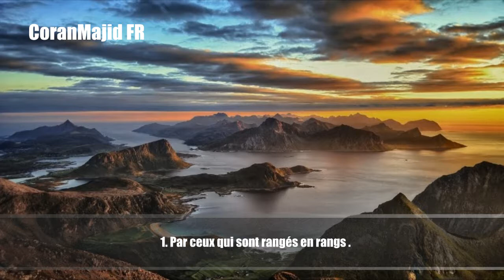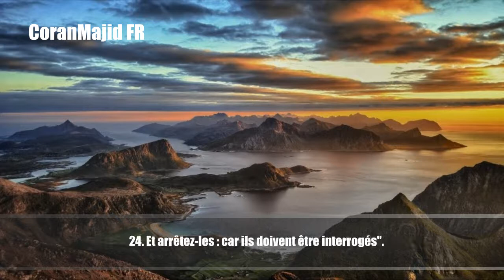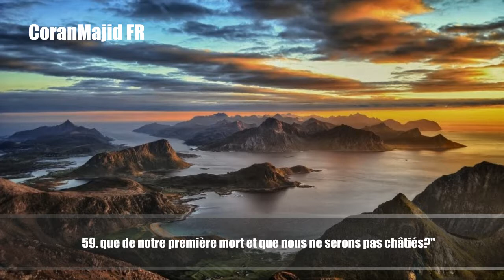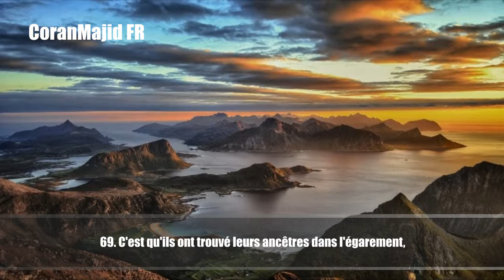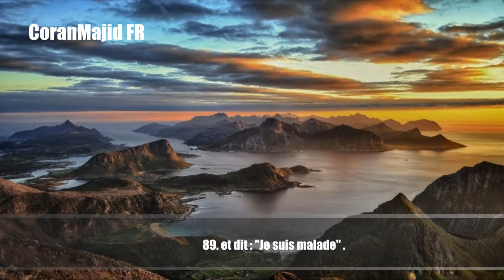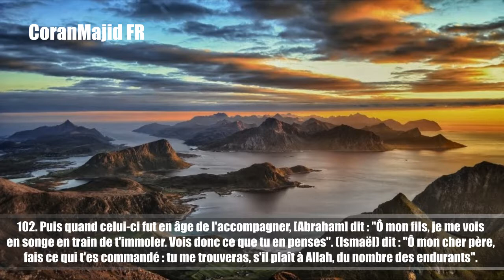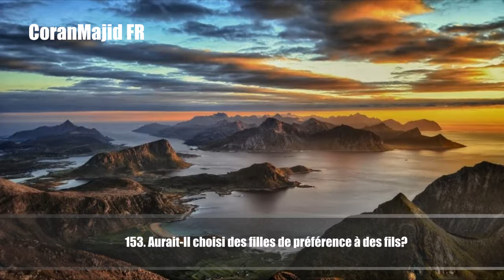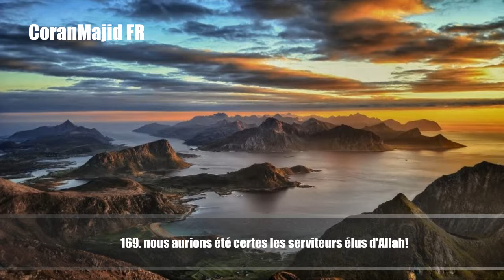37.Sourate As Saffat (Les Rangées) Abdel Rahman Al 'Ossi عبدالرحمن العوسي سورة الصافات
37.Sourate As Saffat (Les Rangées) Abdel Rahman Al 'Ossi عبدالرحمن العوسي سورة الصافات